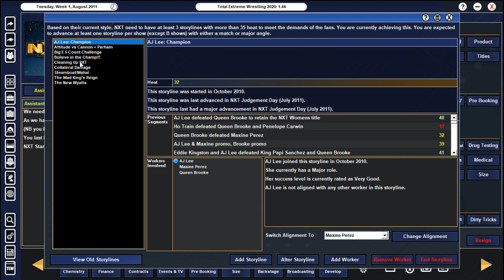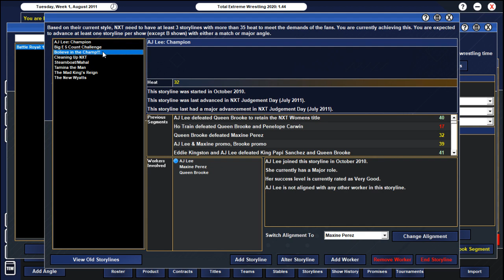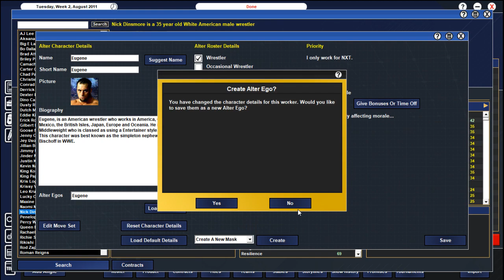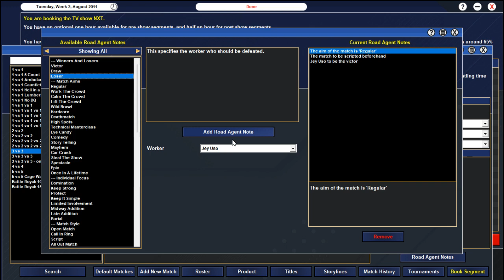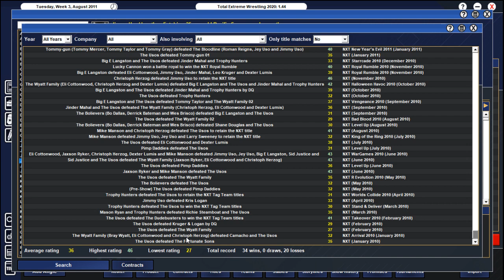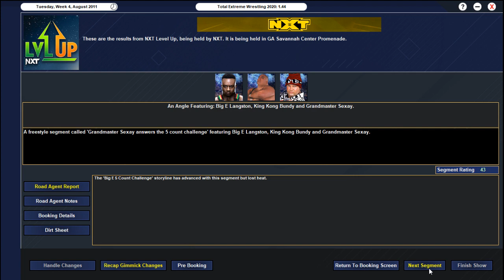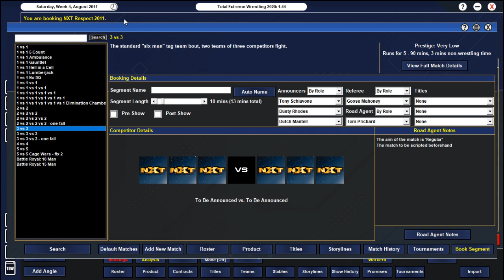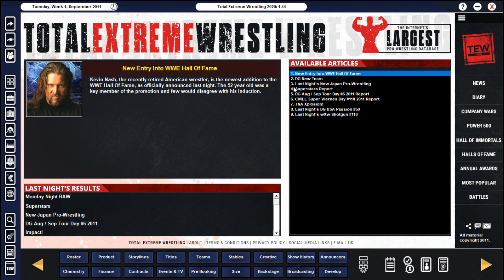Booking NXT 2011 Episode 14 - It's Only Getting Better?!?! (TEW 2020)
Eddie Kingston carries NXT into their greatest heights yet! Who will he face at Respect??? Idk someone pretty cool probably. Plus Kevin Nash retires this episode.